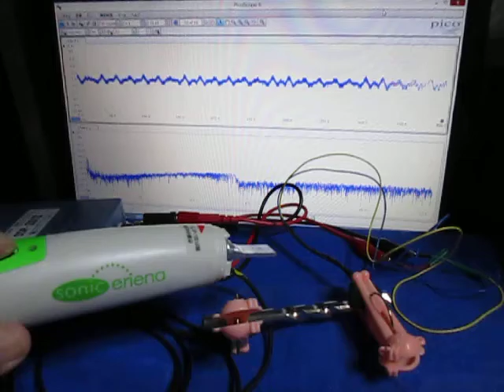超音波プローブによる‹発振制御›技術 Ultrasonic-labo